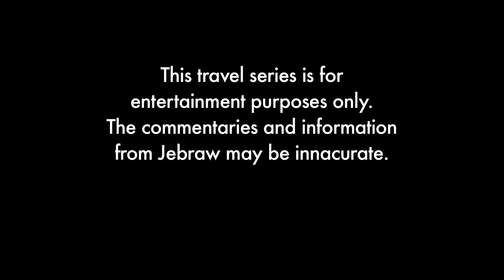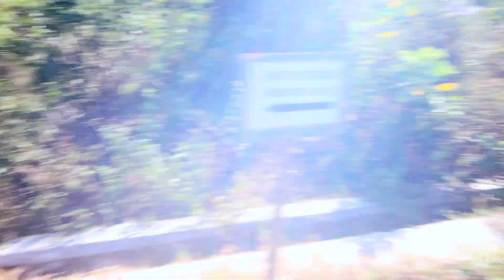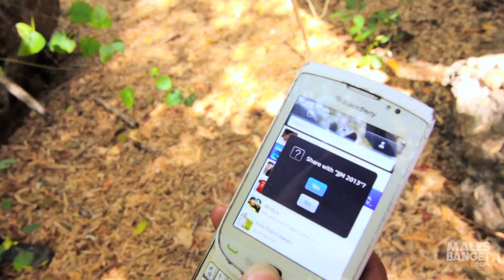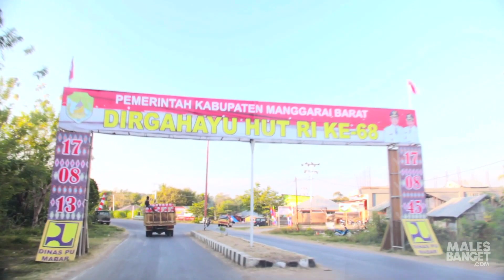[INDONESIA TRAVEL SERIES] Jalan2Men 2013 - Labuan Bajo - Episode 10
Setelah berpetualang dan mencari adrenalin di pulau Bali, kali ini Jebraw dan Naya melanjutkan perjalanannya ke sebuah pelabuhan yang cakep, yaitu Labuan Bajo. Di sini tiba-tiba Jebraw dan Naya disambut layaknya seorang anak yang baru kembali dari perantauan. Apakah sebelumnya Jebraw sudah pernah berada di sini?!

Buat yang mau belanja traveling gear dan merch Jalan2Men yang pasti DijaminOri, klik di sini

Tonton videonya dan ikuti petualangan seru tim Jalan-Jalan Men keliling Indonesia!

Jalan-Jalan Men adalah Video seri travel pertama di Indonesia hasil kerjasama simPATI, Malesbanget.com dan Valadoo.com yang akan membawa kamu jalan-jalan ke tempat yang unik di Indonesia bersama Jebraw yang gokil dan suka bernyanyi secara spontan.